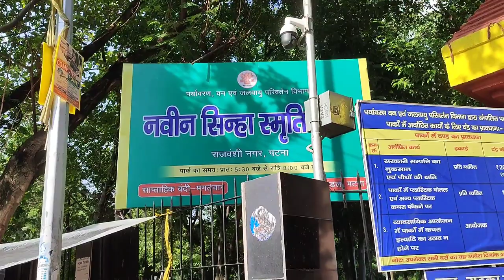नवीन सिन्हा समृति पार्क ॥ navin sinha samriti park of patna॥ photo shoot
to gyse aap logo ko vlog kesa lga I hope aacha lga hoga aagar es vlog me kuch galtiya huee hai to coment me jarur btae